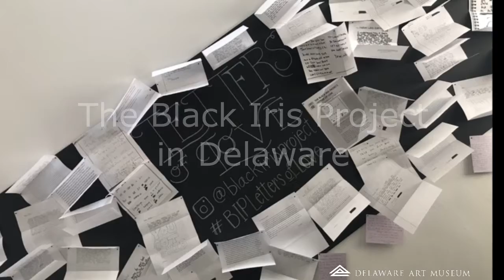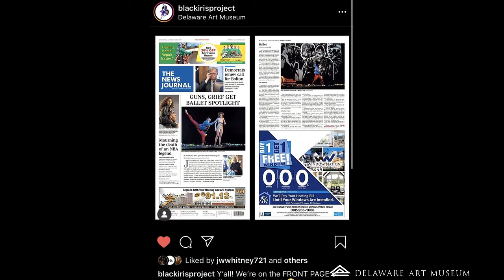The Black Iris Project in Delaware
We love it when we're able to bring programming that touches our community outside of the Museum's walls. That's exactly what The Black Iris Project allowed us to do last week. From the Letter's of Love project to the master classes to Thursday night's performance, The Black Iris Project brought us so much more than just a performance.

Thank you to Christiana Culture Arts Center and Pieces of a Dream, Inc. for your powerful opening performances. Thank you to Chandra Pitts of One Village Alliance for your thoughtful moderation of the Q&A following the performance, as well as your continued partnership.

In case you missed any of it, check out the week's highlights in the video and then follow this link to the DelawareOnline.com front-page feature for the full story.